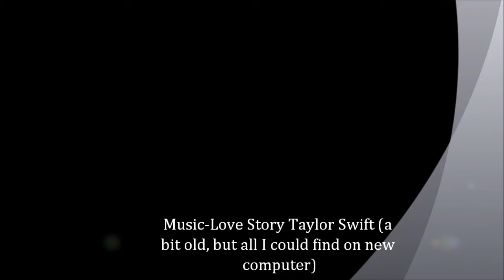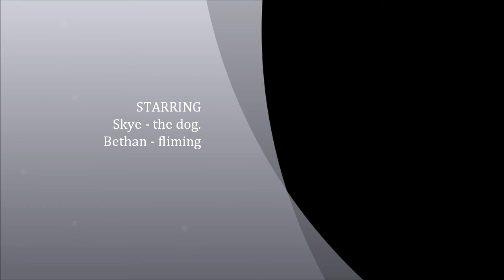Skye Love Story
2011 Skye. This is My dog Skye, as u may no from my other videos, he is a Cairn Terrier. Music - Love Story Taylor Swift